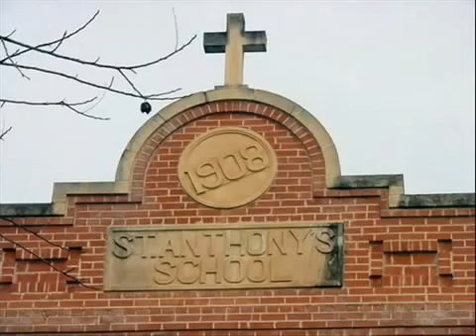Why More Atheists Than Anarchists?